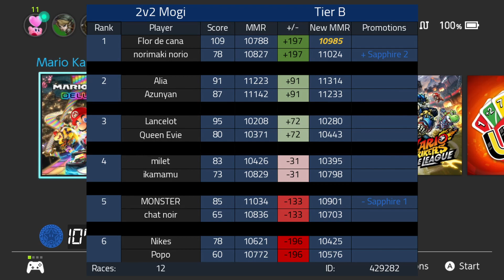Competitive Mario Kart 8 Deluxe #28 | Road to Ruby